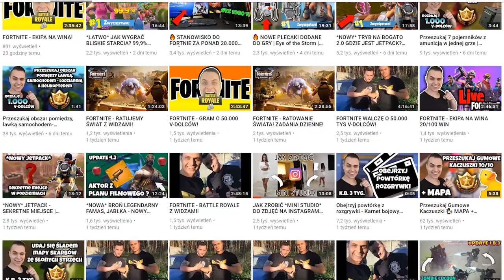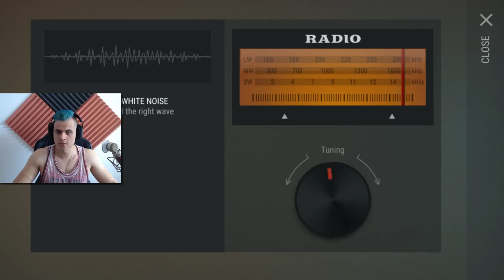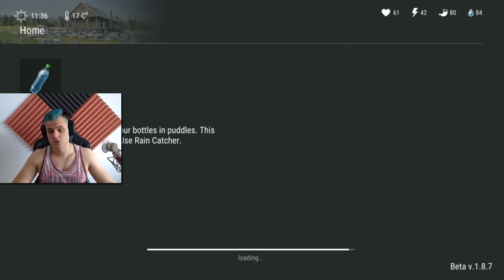Nowy Boss Ashy Gigant! Last Day On Earth - Update 1.8.7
Witajcie, w dzisiejszym odcinku pokaże wam co wprowadził update 1.8.7 w grze Last Day On Earth! Nowy Boss Ashy Gigant!

-- Znajdz mnie! --